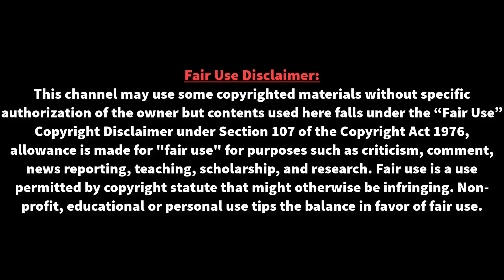ইতিহাসে নতুন রেকর্ডে- লিওনেল মেসি | Lionel messi | Barcelona | Messi best goals | Messi 600 goals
ইতিহাসে নতুন রেকর্ডে- লিওনেল মেসি | Lionel messi | Barcelona | Messi best goals | Messi 600 goals | মার্কা জানাচ্ছে, এই ৫৯৬টি গোলের মধ্যে মেসি কিছু গোল করেছেন বাইসাইকেল কিক, ব্যাকহিল, এমনকি একটা গোল তিনি করেছেন বুটের বাইরের অংশ দিয়ে, অবিশ্বাস্য জাদুর মাধ্যমেও |